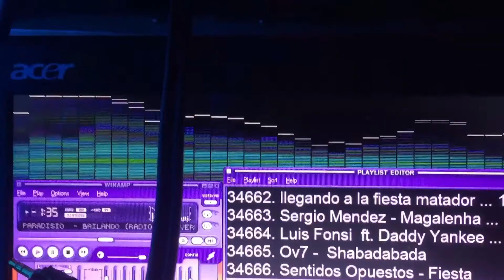July 31, 2019